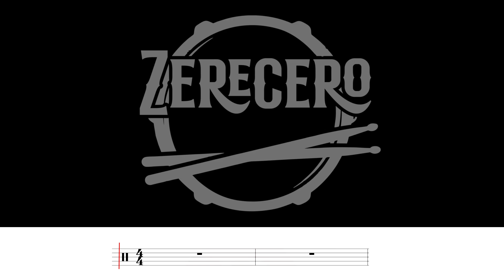Eye Of The Tiger - Survivor | Drum Cover and Score | Hugo Zerecero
Clases de Bateria via Skype